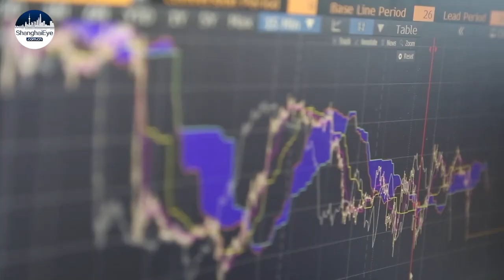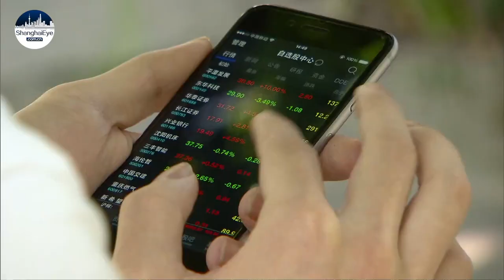Shanghai sets out plan for development as an international financial center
Shanghai’s municipal government is giving more details of its plan to make the city into an international finance center during the current 14th Five Year Plan.

Officials told today’s news conference that by 2035, Shanghai will be built into a global asset management center, a financial technology center, an international green finance hub and a focus for cross-border use of the Renminbi. The international influence of ’Shanghai Prices’ will be significantly expanded in commodities futures and in the trade of bulk commodities, officials said.